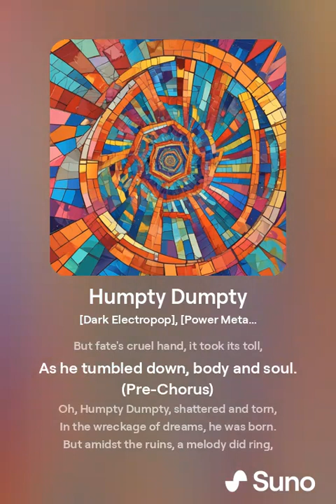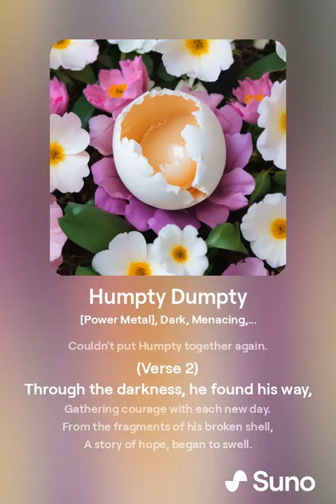Песни, музыка нейросеть Трек № 22